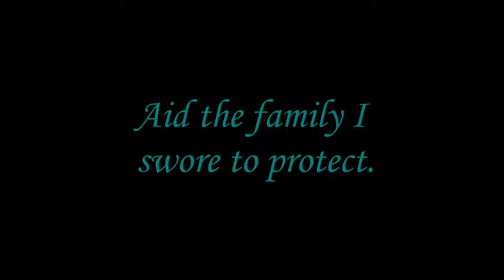Interception | Fable SMP S3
Ven spots Lennarius and Vorago and the coworkers go after them...